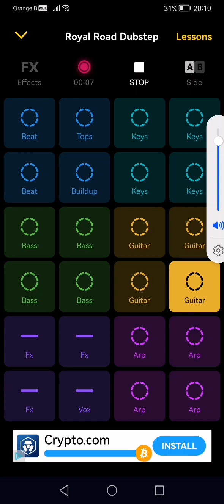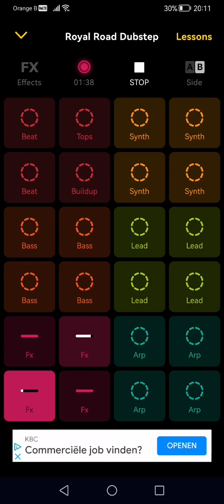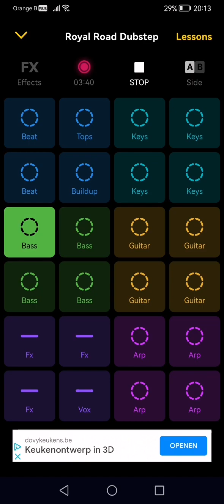Royal Road Dubstep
Composition author Synthferatu

My remix